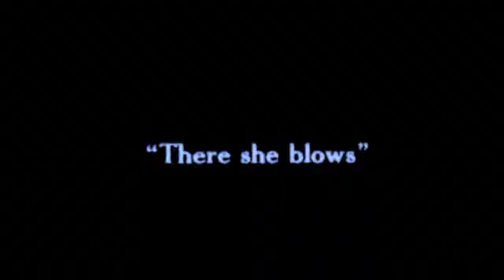ADA Presents BEING: Whales (chapter 3)